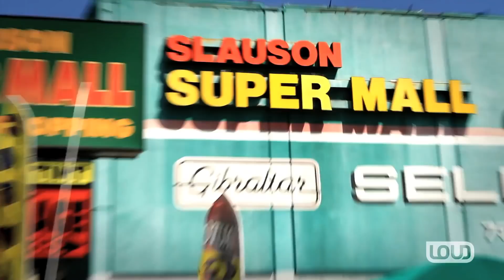Ben Baller S1, Ep. 1 of 6: Pusha T's Benz Chain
Pusha T's going old school, so Ben makes him a diamond-encrusted Mercedes Benz emblem. No big deal.

Music Supervision Twitter: @stereotypes